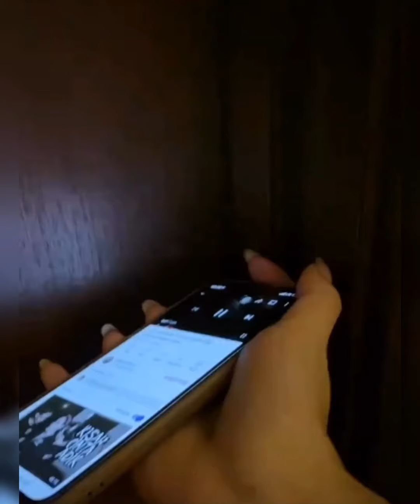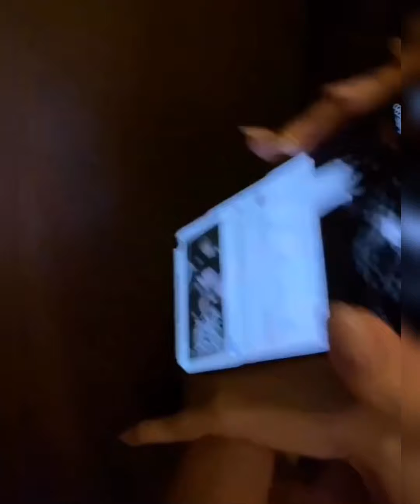Keanu Balas Dendam Ke Fadil Jaidi. Ngakak Banget!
Telat ngeshare karna belom sempet.
Tapi ini moment terngakak fadil jaidi 🤣